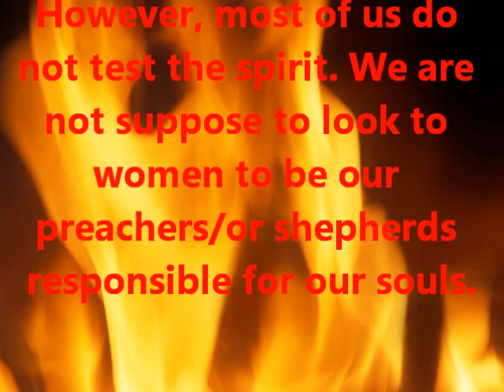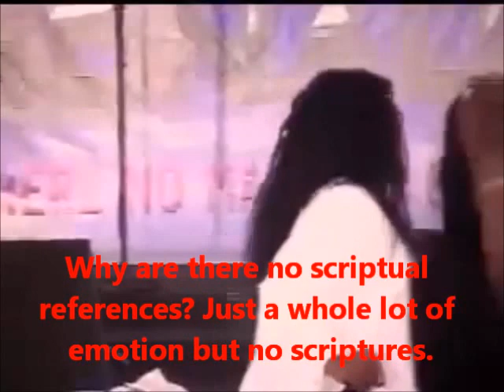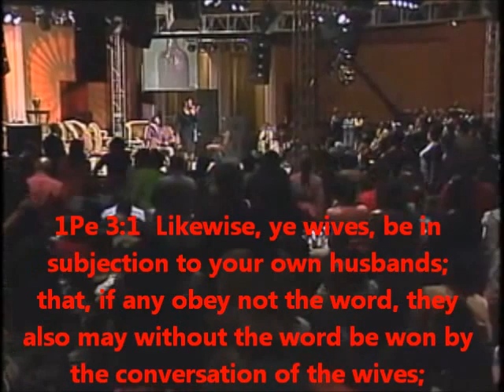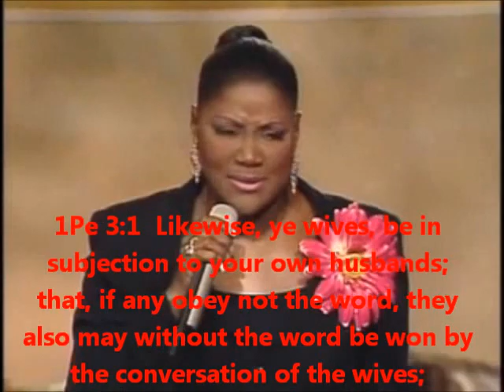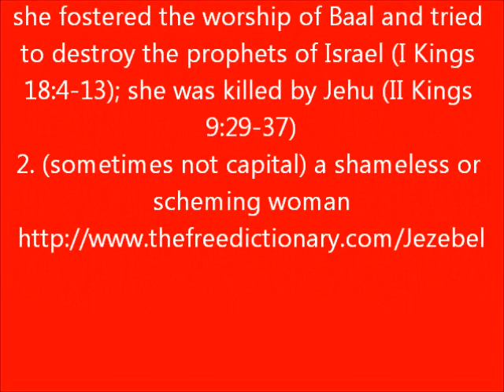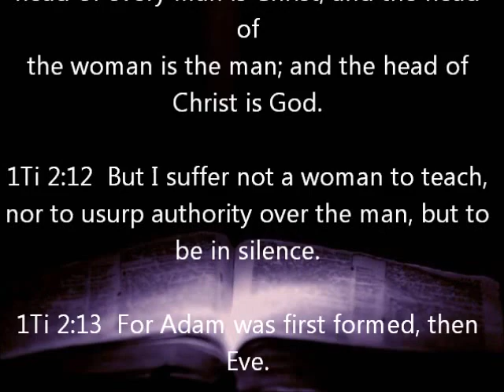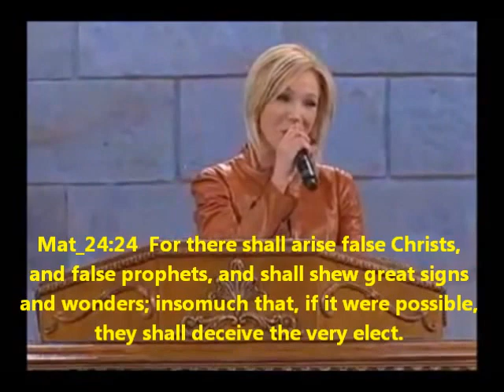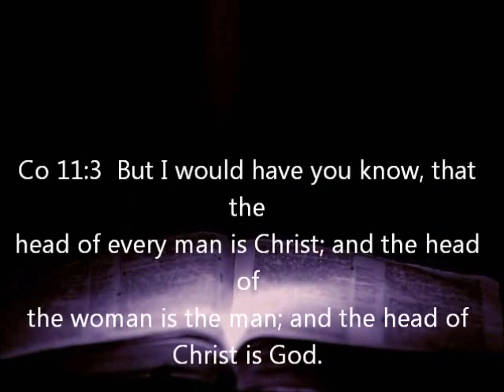Jezebel in the Pulpit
YHWH did not order women to be the leader over a flock. He had a reason for this; 1Ti 2:12  But I suffer not a woman to teach, nor to usurp authority over the man, but to be in silence.
1Ti 2:13  For Adam was first formed, then Eve.
1Ti 2:14  And Adam was not deceived, but the woman being deceived was in the transgression.

We are to  Tit 2:3  The aged women likewise, that they be in behaviour as becometh holiness, not false accusers, not given to much wine, teachers of good things;
Tit 2:4  That they may teach the young women to be sober, to love their husbands, to love their children,
Tit 2:5  To be discreet, chaste, keepers at home, good, obedient to their own husbands, that the word of God be not blasphemed.